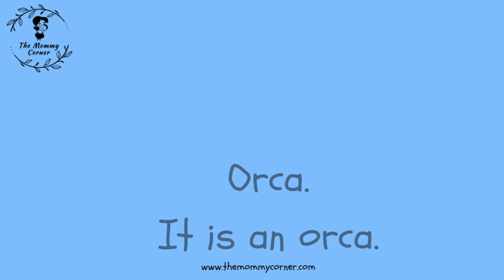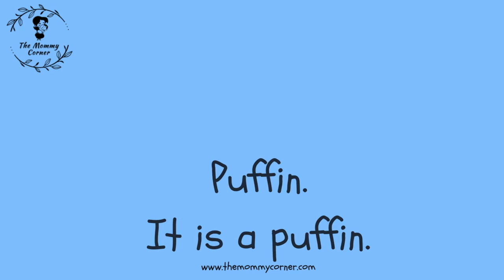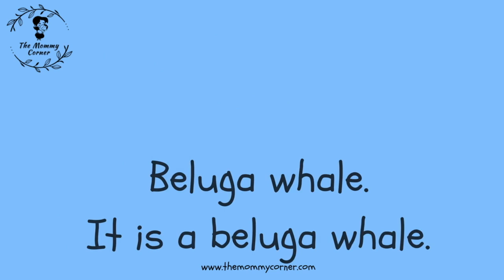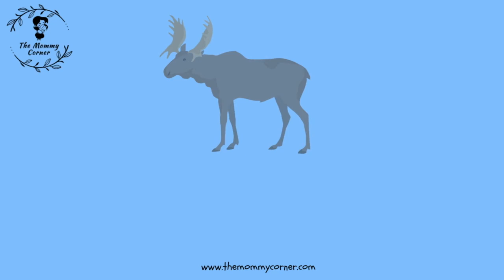Learn English for Kids | Arctic Animals Talking Flashcards | The Mommy Corner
Learn Arctic Animals Vocabulary Words in English with our talking flashcards video. Learn Arctic Animals in the most interactive and entertaining way with the Mommy Corner Arctic Animals Talking Flashcards Video. Perfect for toddlers, preschoolers, kindergarten, and ESL/EFL students. We hope you enjoy studying with our channel. @Themommycorner